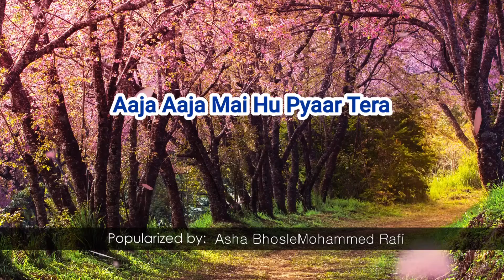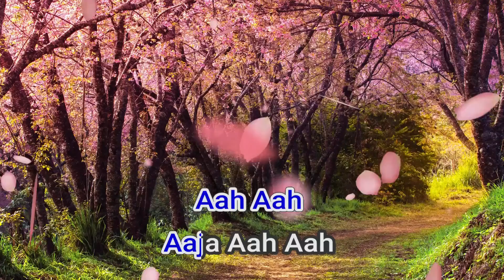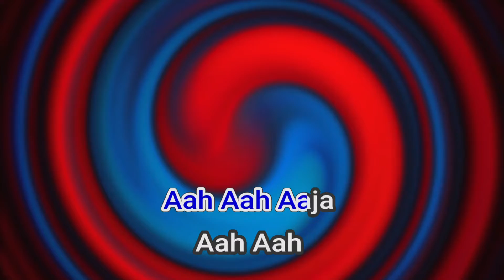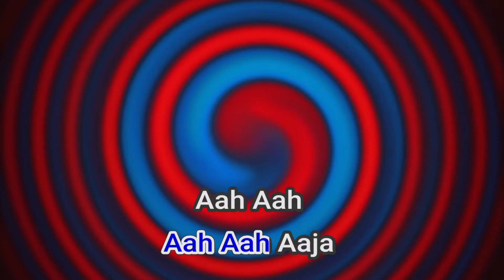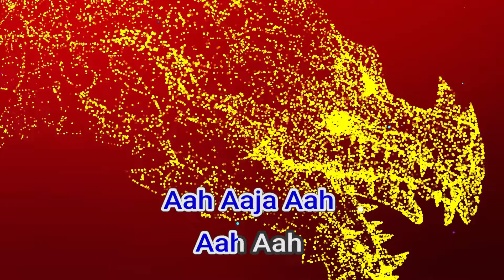50025 Aaja Aaja Mai Hu Pyaar Tera Asha BhosleMohammed Rafi